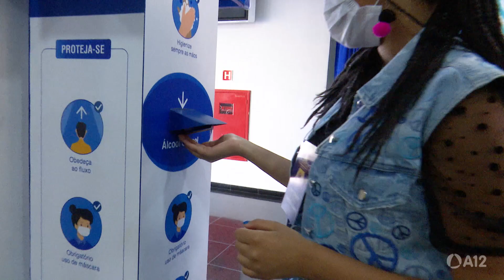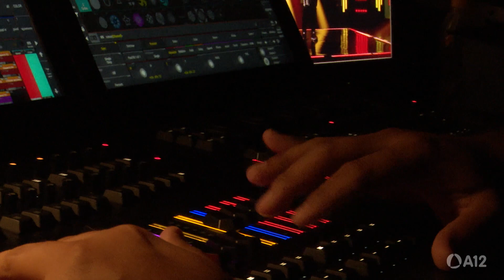Revelações Brasil: Confira os bastidores do programa de estreia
Uma noite de muitos talentos marcou a estreia do Revelações Brasil, que aconteceu nesta quarta-feira (07/04), na TV Aparecida. A produção, que está em sua terceira temporada em busca de uma grande voz, apresentou candidatos de todas as idades e estilos musicais, como MPB, sertanejo, pop e internacional.

TV APARECIDA
É bom estar onde a Mãe está!